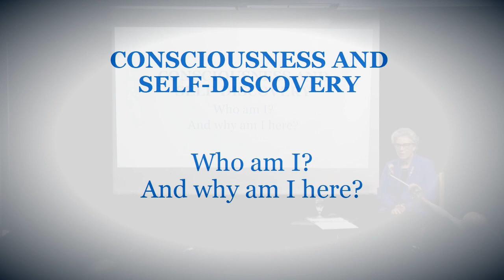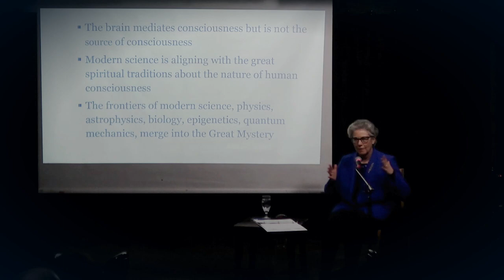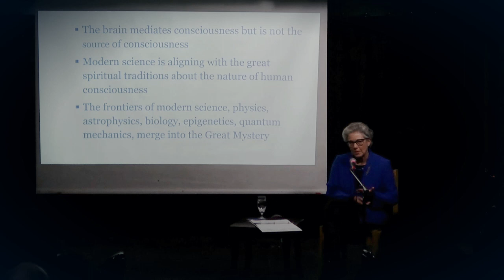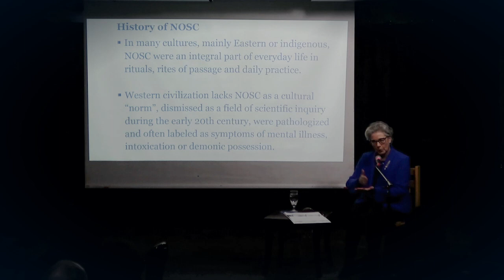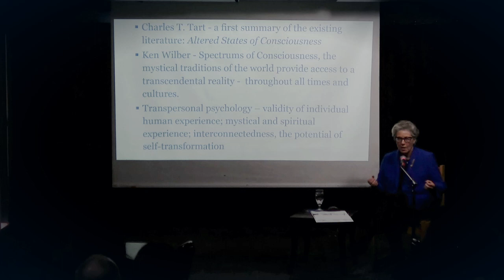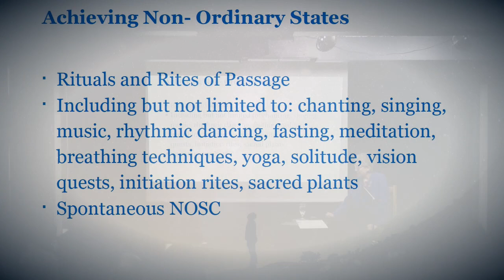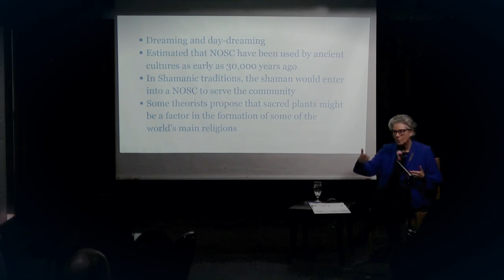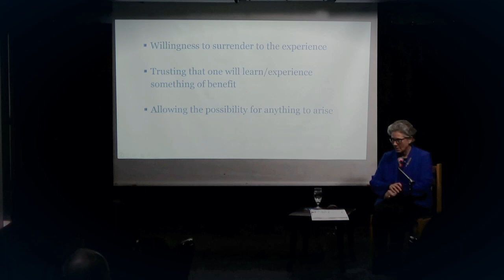Consciousness and Self-Discovery Part One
Presentation for Montreal Psychedelic Society, April 2019. Explores the role of Non-Ordinary States of Consciousness, the “maps” of the self, and personal development.